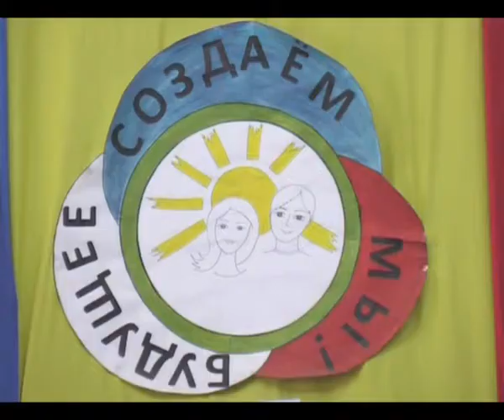новости В. Волочёк_26 01 12.avi